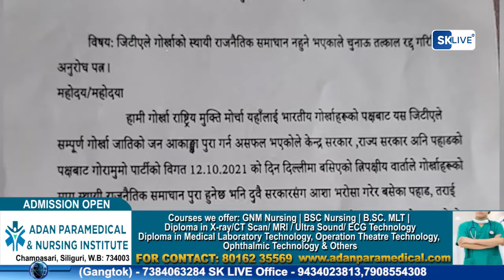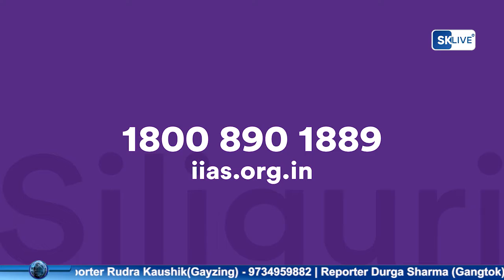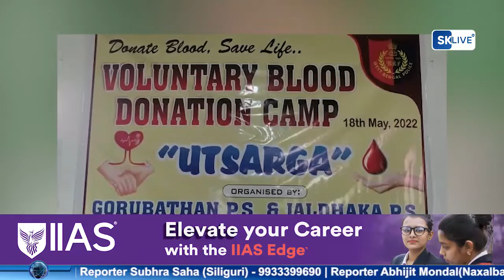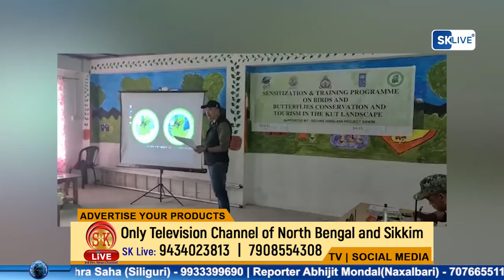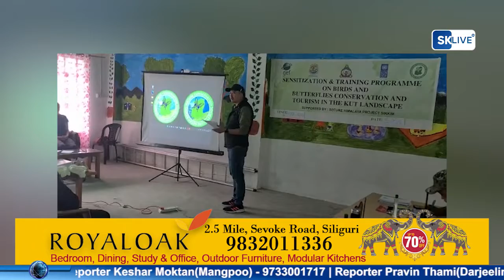Nepali News | Evening | 18th May 2022 | North Bengal & Sikkim News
Nepali News | Evening | 18th May 2022

१. भागोसुपको अगावै घोषित कार्यक्रम अनुसार गृहमन्त्री अमित शाहको पुत्लामा जुत्ताको माला लगाएर कालेबुङ शहर परिक्रमा।
२. भागोप्रमोका नुरी सेर्पाको नेतृत्वमा नेहुर बालसन स्थित समासु बगैचाटार बासिन्दाको जमिनको पर्जा पट्टाको माग लिएर भुमिसुधार कार्यालय अधिकारी सँग भेटघाट।